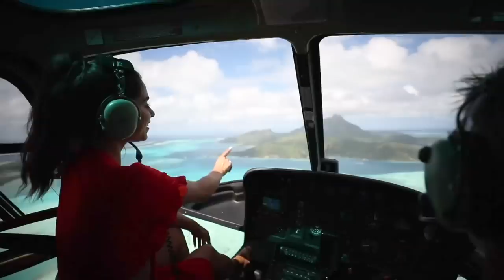GoLater: Virtual Travel to French Polynesia with Nicole Isaacs | Jetsetter.com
Can you imagine anything dreamier than island-hopping around French Polynesia? Between its turquoise lagoons and overwater bungalows, it’s paradise on Earth. Here's how JS tastemaker Nicole Isaacs spent her time in Bora Bora, Mo'orea, and Tahiti.

Bora Bora

Check in to the Four Seasons Resort Bora Bora! Everything you could ever want in a Tahitian hideaway, you’ll find at this Four Seasons: thatched-roof bungalow villas with stone walls and mother-of-pearl details, locations on the beach or the lagoon itself, direct access to that legendary turquoise South Pacific water, and stunning views of Mount Otemanu. Of the overwater bungalows here, 15 come with private saltwater plunge pools; beachfront villas are more spacious and better suited for families and groups. Don't miss a spin in the resort catamaran, and save your appetite for French-Polynesian cuisine (Moorea shrimp with radish and snow peas; seared yellowfin tuna with roasted pineapple) at Arii Moana, one of the hotel’s four restaurants.

Swim with stingrays and sharks

Of course, it’s not enough to simply relax above the waves—you need to experience the warm South Pacific waters for yourself. Rent a canoe for a private, low-key spin around the lagoon, where you might spot stingrays and fish swirling beneath and around your paddle. If you want to get even more up close and personal, book a snorkel safari or catamaran cruise. Boats sail past the Otemanu and Pahia peaks before entering more open water, where you get to don your gear and jump in next to rays, and reef sharks (the friendly kind, of course).

Timestamps:

Bora Bora
0:52 Traveling to Bora Bora
1:07 Exploring Four Seasons
1:58 Tour of Overwater Bungalow
2:30 Wandering the Beaches of Bora Bora & Canoeing
3:27 Traditional Fire Dance
3:50 Lagoon Tour & Swimming With Stingrays and Sharks
4:35 Lunch with Executive Chef From The Four Seasons
5:53 Helicopter Tour

Mo'orea
6:54 Island Hopping to Mo'orea
7:49 Overwater Bungalow
8:20 Boatride in Mo'orea

Tahiti
9:00 Shopping at a Local Market

                                                                                                                                                                                                                                                                                                            Jetsetter is your online source for everything travel—hotels, restaurants, shops, fashion—essentially, everything you need to explore smartly, stylishly, and consciously. We provide insider travel tips, hotel recs, and gorgeous imagery to help you dream about your next trip—and make it a reality. We’re on a mission to explore the world through style and quality, as your insider source for living the jet-setting lifestyle. Learn more below!